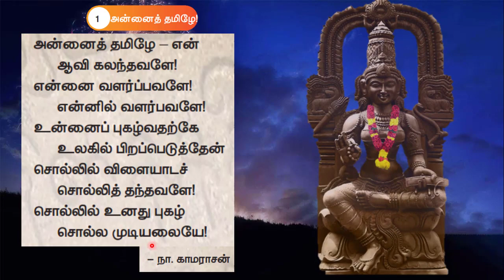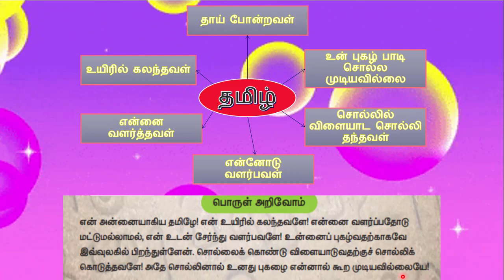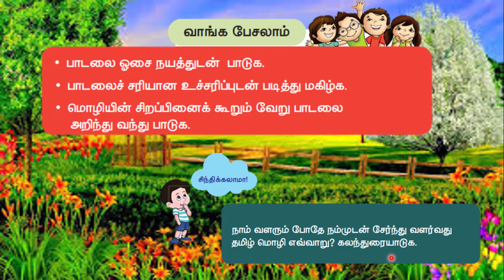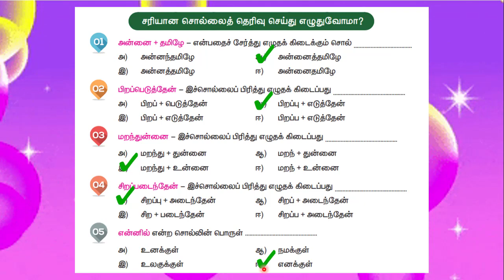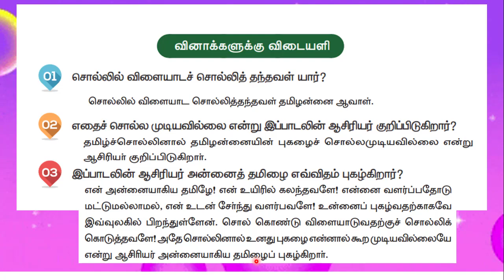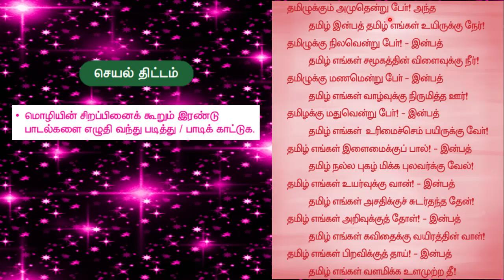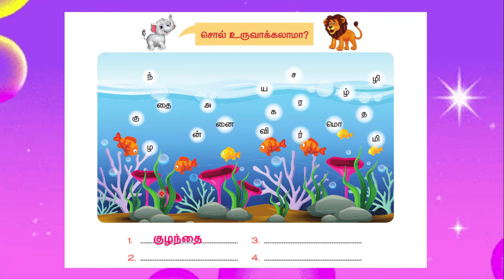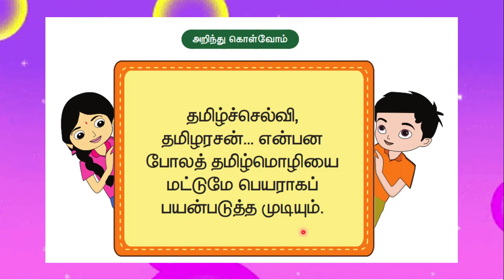4ம் வகுப்பு - தமிழ் - அன்னைத் தமிழே!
மாணவர்களின் புதுவாசல் இணையவழி வகுப்பறை